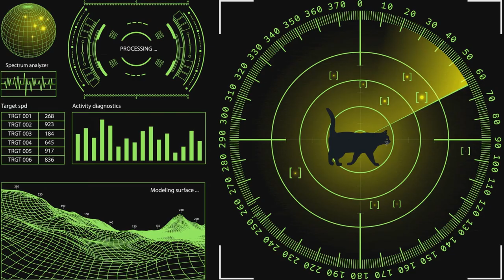00Gatto - Licenza di graffiare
Gattare e Gattari ecco a voi la prima spy story che vede finalmente i gatti protagonisti!

"00Gatto" di Kerstin Fielstedde, l'ultimo libro della collana GialliTedeschi, in libreria dal 7 novembre. Tenetevi pronti, gli ICats stanno arrivano...